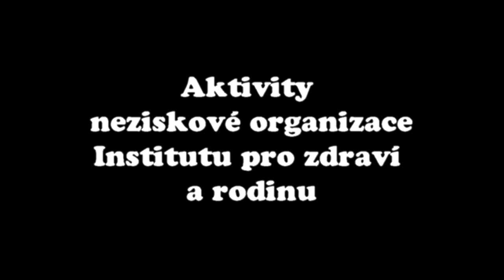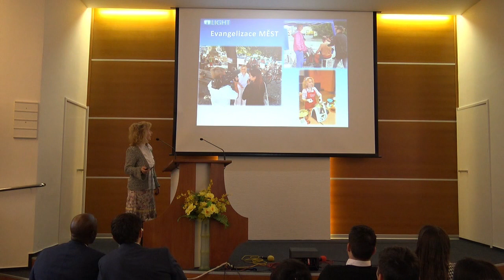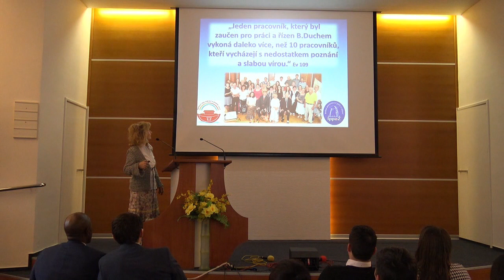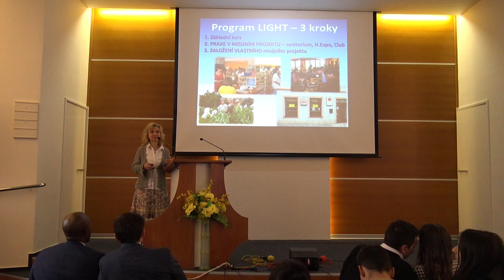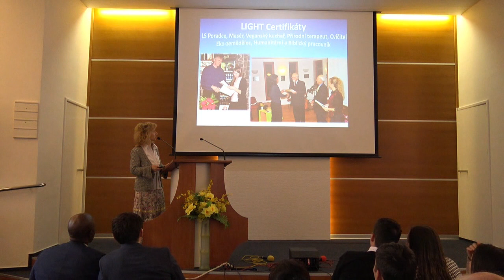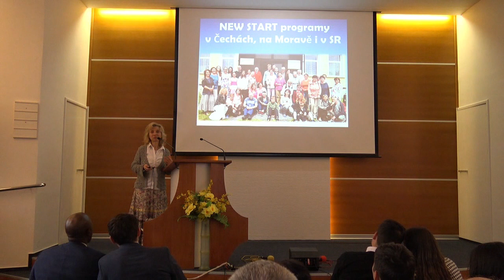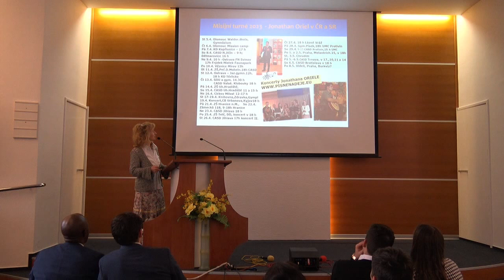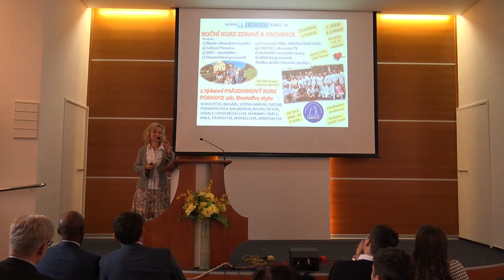Aktivity - Institut pro zdraví a rodinu o.p.s.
Aktivity neziskové organizace